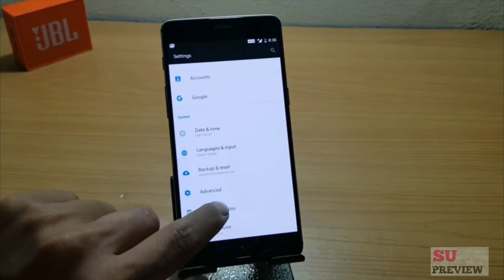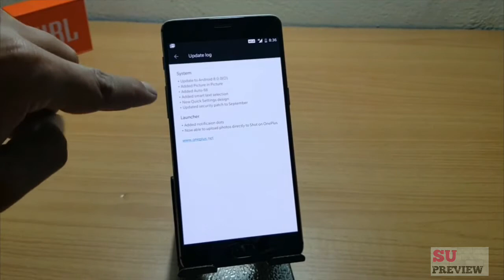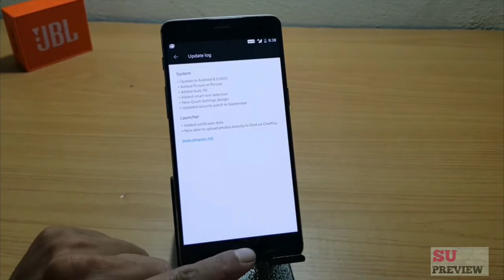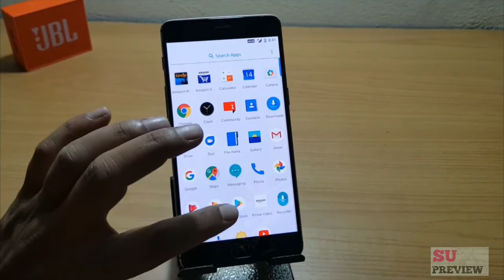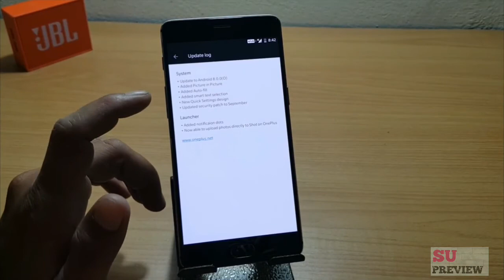ONE PLUS 3 / 3T OFFICIAL OREO UPDATE || BETA 1ST REVIEW || Su PREVIEW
1st beta update for OnePlus 3/ 3t

Base on oreo.
8.0.0

AND PRESS THAT BELL !